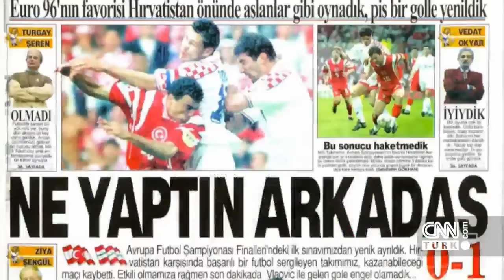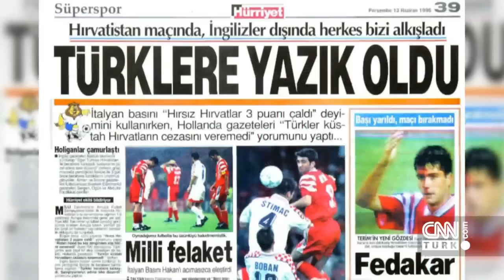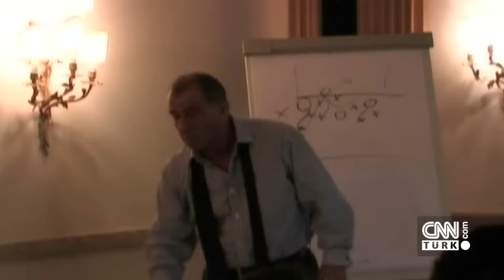5N1K - 12 Haziran 2016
Milli Takım’ın katıldığı dört kupanın hikayesi. CNN TÜRK’te, 12 Haziran Pazar günü saat 21:00’de Cüneyt Özdemir ile 5N 1K, futbol dolu bir programla ekranlara geldi. Milli takım EURO 2016'da... 5N 1K Milli Takım’ın katıldığı dört kupanın hikayesini ekranlara getirdi. Mustafa Denizli, eski Milli Futbolcular Rüştü Reçber, Gökhan Zan, Metin Tekin, Hakan Ünsal, Fatih Akyel, Milli Takımı takip eden gazeteciler, milli takımın katıldığı dört Avrupa Şampiyonası'nın hikayesini anlattı.